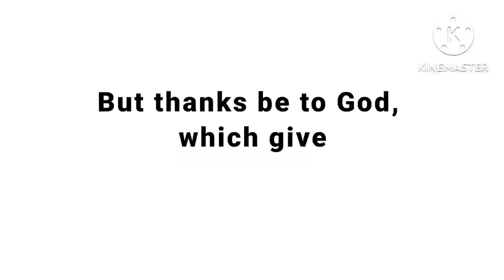Rechargeable Emergency Light for Brown Out Emergency Light Rechargeable NSS NS-1043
Brand: NSS
Name: Rechargeable Emergency Light
Power Source:220-240V 50/60Hz
Light Source:2.1W Brigth LED
Battery:4 V 1200Mah SLA
Product Size:305*105*65mm
Rated Capacity:1200 Mah
Hours of Using For 1 Head: 6 Hrs
Hours of Using forTwo Heads:3 Hrs
LED Light